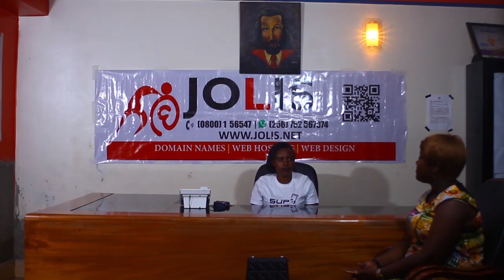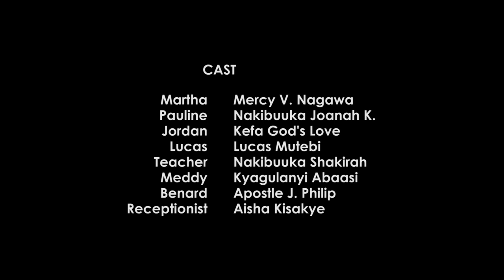GWOWONYA EGGERE (Part 25) Ugandan Movies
Martha atabukidde Teacher, ayagala mwana...!!!

Featuring: Namyalo Suzan, Mercy V. Nagawa, Kefa God's Love, Namutale Nakato, Lucas Mutebi, Mbaraga John, Mukasa David, Sebunya Tony, NBakibuuka Shakirah, Nakibuuka Joanah K. etc.

Directed By: JB-Edit UG
A Production Of: SHOT FILMZ LIMITED